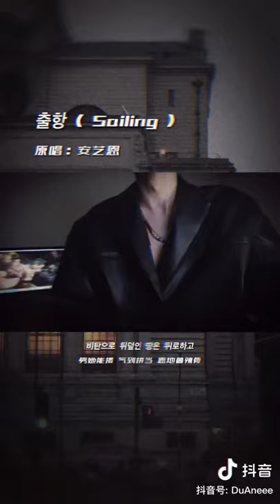段弋 Duan Yi - 출항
Hello!! Just some clarifications:
1. I am not the owner of these videos. These are from Tiktok China/ Douyin.
2. I am not Duan Yi. I am just a fan. You can follow Mr. Duan on Douyin; @ DuAneee
3. I am posting these vids cause I love him. I'm obsessed with his voice.
and Please FOLLOW DUAN YI on Spotify!! You can search his name 段弋 and enjoy his works! ❤️